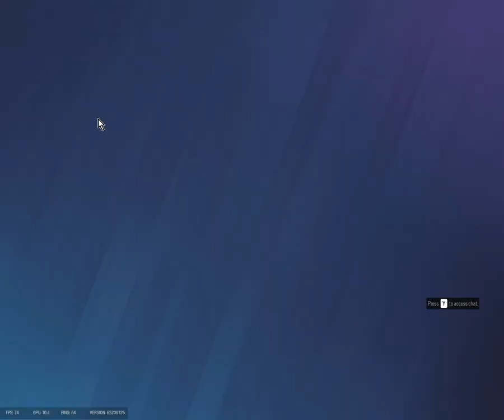Random Clips 5-Tom Clancy's Rainbow Six Siege